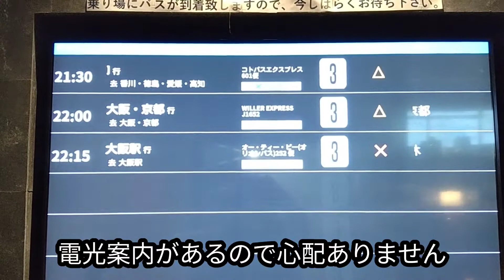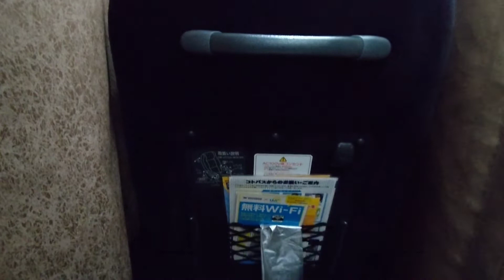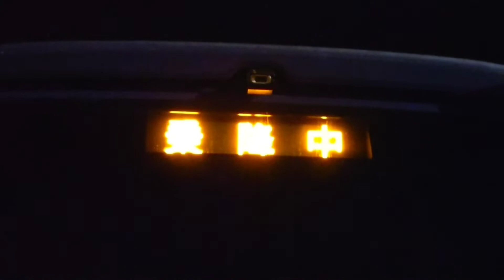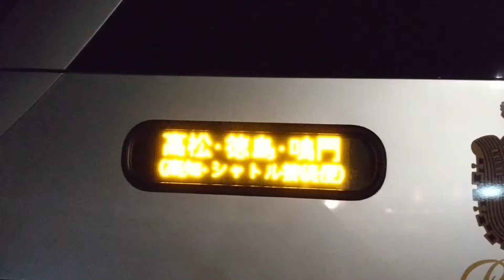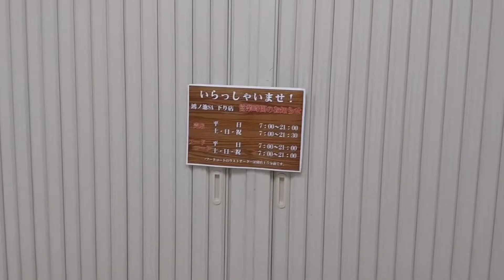❬春旅❭夜行バス→睡眠メリット・デメリットを解説。初心者必見です！夜行バス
香川への夜行バスの旅。
初めての体験でしたが、自分なりに感じたメリット・デメリットを映像を交えながら解説したいと思います。

特に（リクライニングシート）は睡眠の重要なポイントです。

【気をつかう人は必見です】
あくまでも個人的な感想です！